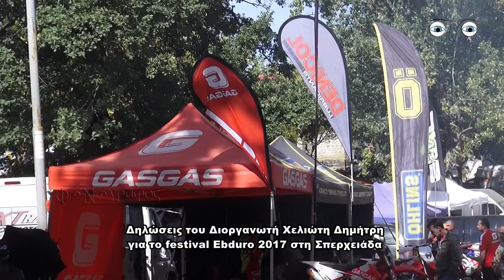Σπερχειάδα Δήλωση Δ Χελιώτη για το festival enduro 2017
Σπερχειάδα Δήλωση Δ  Χελιώτη για το festival enduro 2017 sperchiada